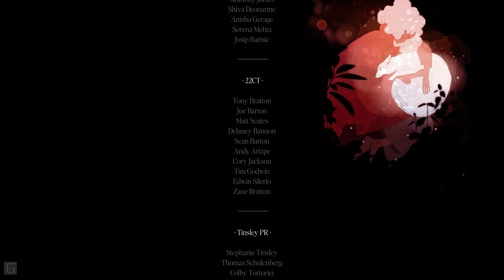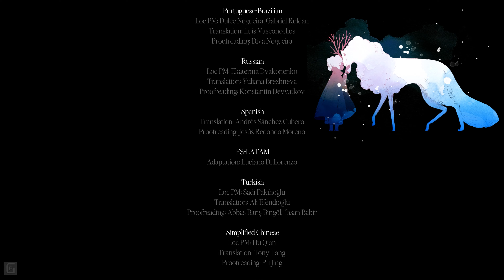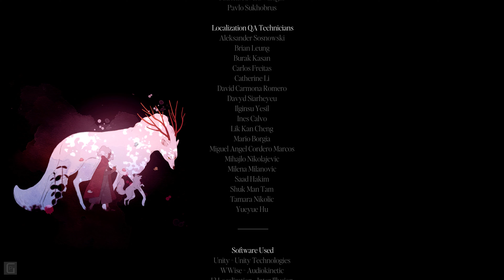Neva Credits 4K